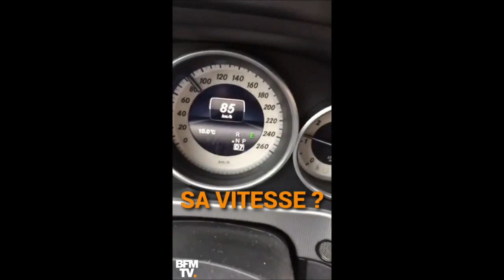Une trottinette à 85km/h sur l'autoroute A86 à hauteur du tunnel de la Courneuve